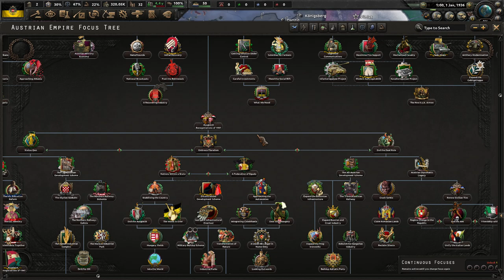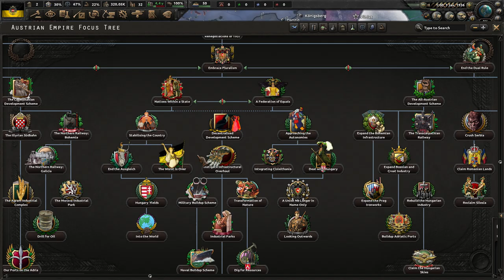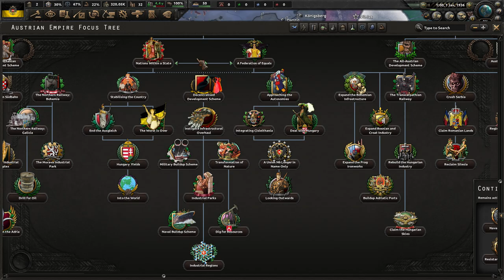[1] HoI4 Kaiserredux: Austria - Modelowa Federacja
Ten film odnajdziesz wyszukując:
Hearts of Iron 4 Kaiserredux Austrian Empire PL
Hearts of Iron IV Kaiserredux Cesarstwo Austriackie Gameplay
Hearts of Iron IV Kaiserredux Federacja Naddunajska Let's Play